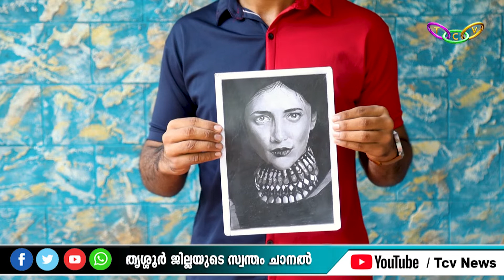ഓണനാളിൽ തൃശ്ശൂരിലെ വീട്ടമ്മമാർ തയ്യാറാക്കിയ പായസ രുചിക്കൂട്ട് epi 6